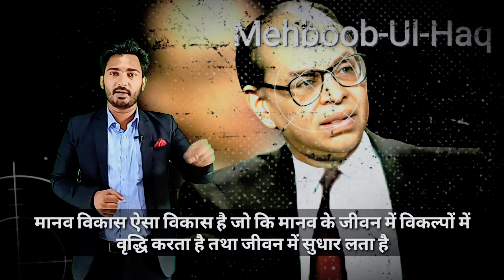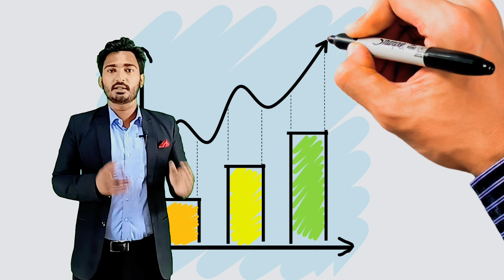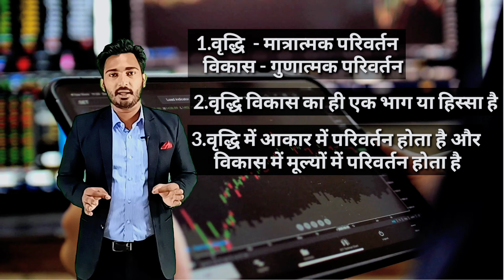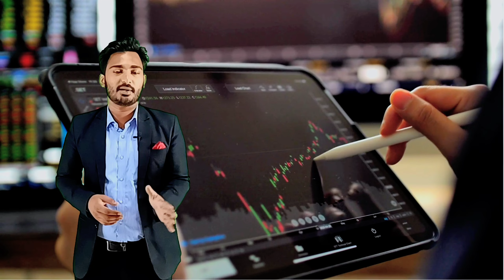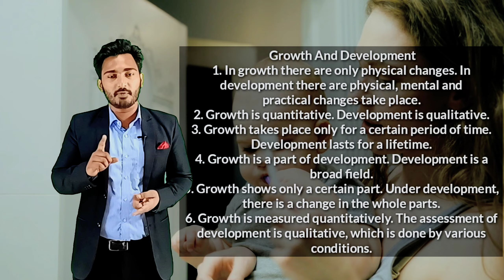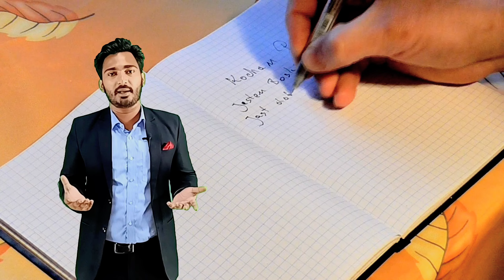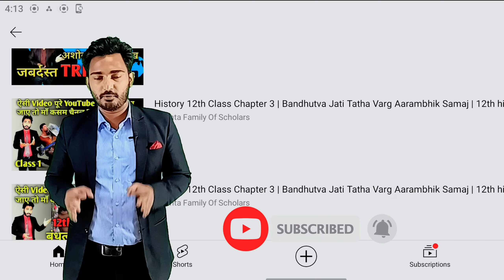𝐇𝐮𝐦𝐚𝐧 𝐃𝐞𝐯𝐞𝐥𝐨𝐩𝐦𝐞𝐧𝐭 𝐂𝐥𝐚𝐬𝐬 𝟏𝟐𝐭𝐡 | मानव विकास कक्षा 𝟏𝟐 | 𝐂𝐥𝐚𝐬𝐬 𝟏𝟐𝐭𝐡 𝐆𝐞𝐨𝐠𝐫𝐚𝐩𝐡𝐲 𝐂𝐡𝐚𝐩𝐭𝐞𝐫 𝟒 | 𝐏𝐚𝐫𝐭 𝟏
Human Development Class 12th | मानव विकास कक्षा 12 | Class 12th Geography Chapter 4 | Part 1 | Class 12th Geography | Human Geography Class 12 | Manav Bhugol Class 12 | मानव भूगोल कक्षा 12

Hii Everyone I am Rohit Dharra your Humanities Teacher. Welcome To Fluenta Family Of Scholars here we provide you all subjects best content of 6th to 12th class.

About This Video:
This is a special video of class 12th Geography. This is Chapter-1  Human Development (मानव विकास). The explanation is bilingual. I have tried my level best to make these topics simple and interesting. Hope you will like our videos.

यह कक्षा 12वीं भूगोल का एक विशेष वीडियो है। यह अध्याय मानव विकास  ( Human Development) है। व्याख्या द्विभाषी है। मैंने इन विषयों को सरल और रोचक बनाने के लिए अपने स्तर पर पूरी कोशिश की है। उम्मीद है आपको हमारे वीडियो पसंद आएंगे।

मैंने इन विषयों को सरल और रोचक बनाने के लिए अपने स्तर पर पूरी कोशिश की है।
उम्मीद है आपको हमारे वीडियो पसंद आएंगे।

(Rohit Dharra)